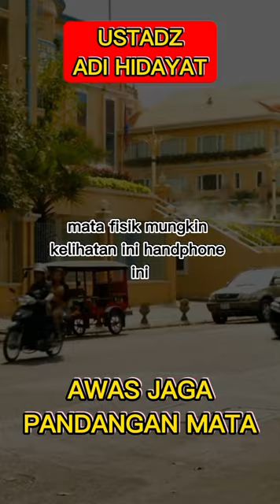Awas Jaga Pandangan Mata | Ustadz Adi Hidayat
Awas jaga pandangan mata dakwah dari ustadz adi hidayat